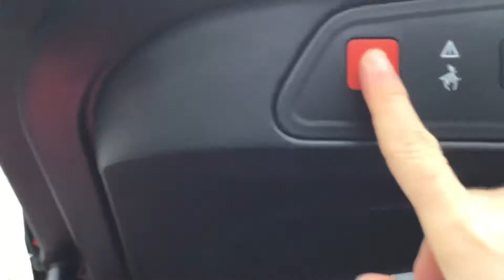16 November 2021